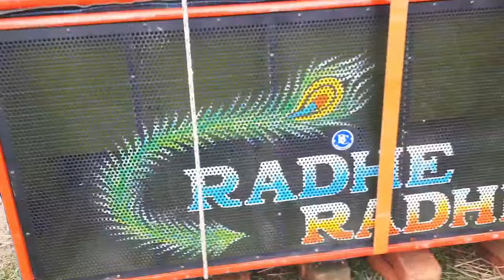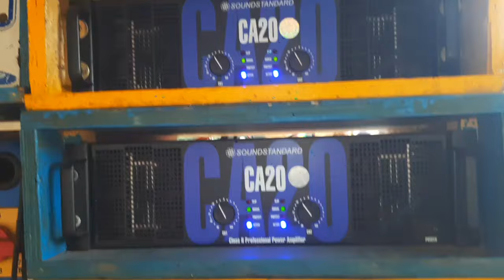বিকেলে পুরো সেকে দিলো😡Super jhankar Papu vs Radhe Radhe Competition